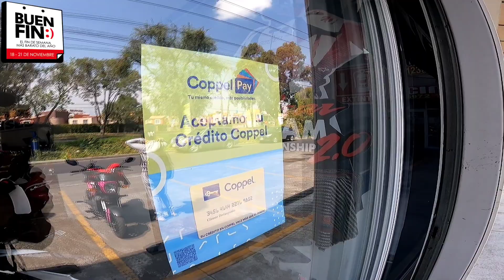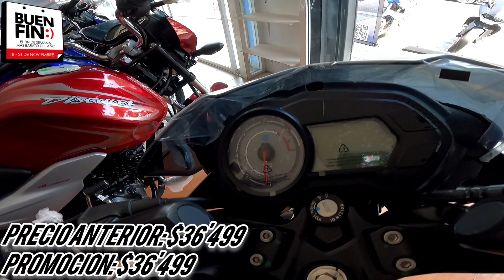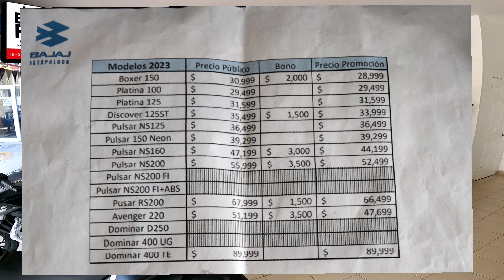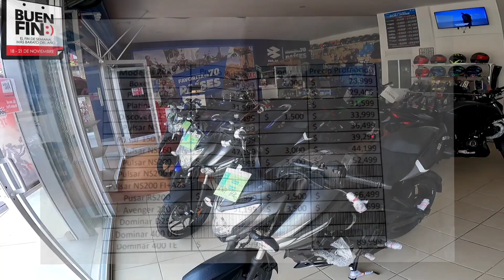Esto Cuestan Las Bajaj En El Buen Fin 2022|¡No se Vayan a Quedar Pobres!🥲